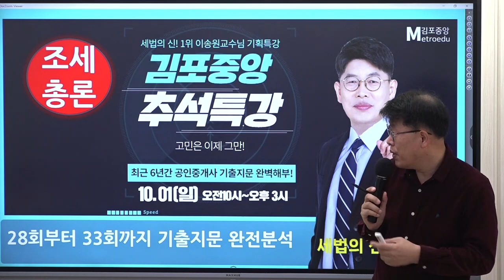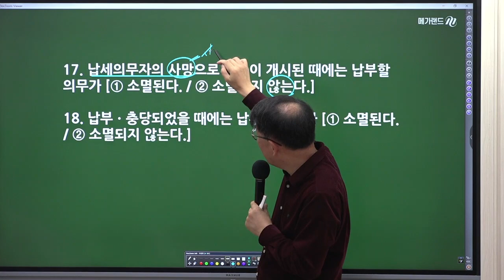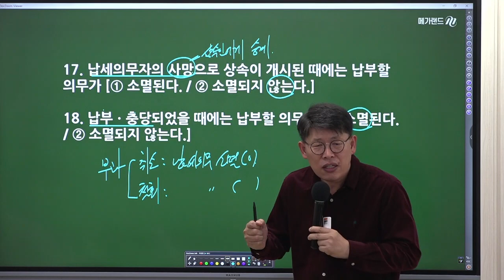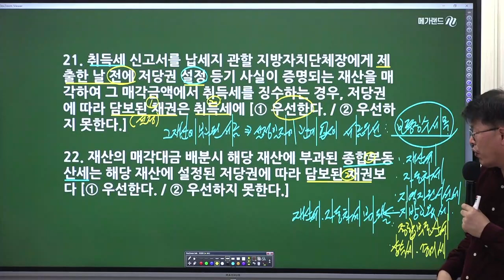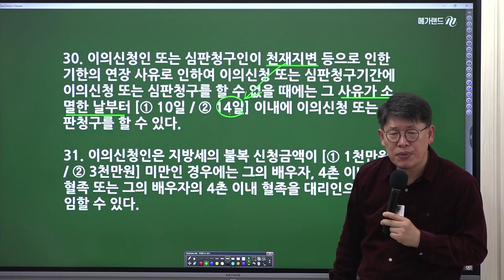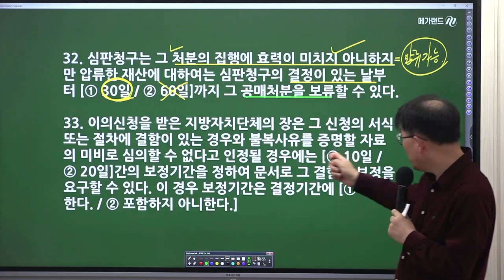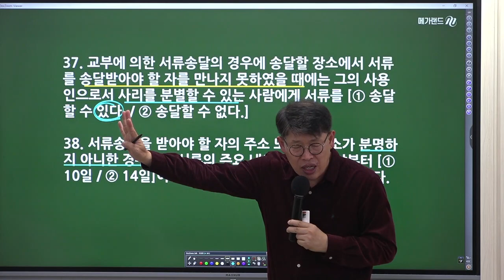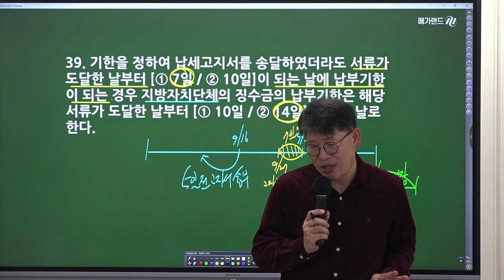[공인중개사학원 김포중앙] ★오직김포에서만★ 이송원 교수님 기출지문 key-point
"지금까지 이런강의는 없었다"  오직 김포에서만 함께할수 있는 특강!
28회부터 33회까지 나왔던 지문!  핵심포인트로 쏙~쏙 답 골라내자!

명.불.허.전 세법의 신! 이송원 교수님과 함께하는 열공추석!
 세법의 신! 기출지문 Key-Point 특강!

 복잡하고 어려운 세법 기출지문으로 핵심만 잡아서 세법 완전정복하기!
두근두근 벌써 설레죠?

🌸[세법의 신! 기출지문 Key-Point]🌸
▶특강교재 : 특수프린트 (이송원 교수님)
▶특강일정: 10월 1일 오전 10:00~

🌸세법 기출지문 key-point 🌸
상세안내 [특강상세안내 바로가기]

🌸 [세법 100선+이론총정리] 구매안내 🌸